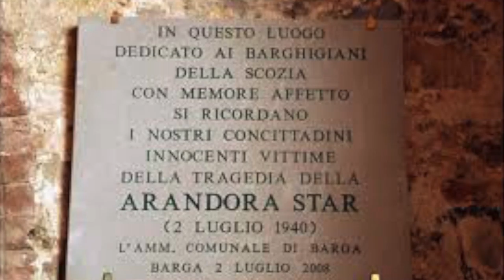The Tragedy of the Arandora Star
75 years ago a troop ship full of Italians internees sunk off Ireland, torpedoes by a German U-boat under controversial circumstances. The sons and grandsons of the deceased and the few survivors are still waiting to know what happened that day.